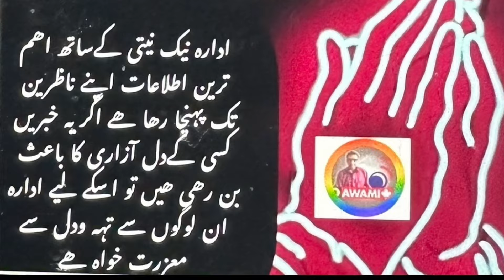NEW IG MUZFAR ALI SHEIKH IN ACTION ALL DIG.s & SSP,s KO WARNINGS 2 SO TRAFIC SUSPENDS DSP SP شوکاز?